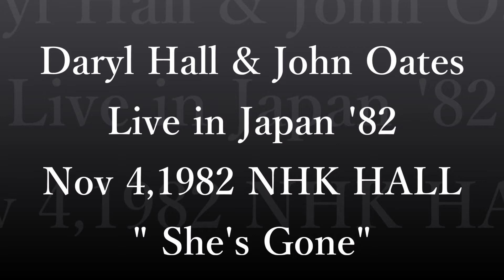Daryl Hall & John Oates Live in Japan '82 NHK HALL "She's Gone"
1982年11月4日
ツアー最終日となったＮＨＫホールより